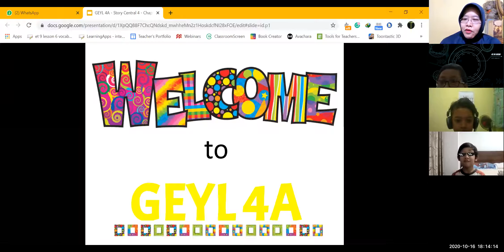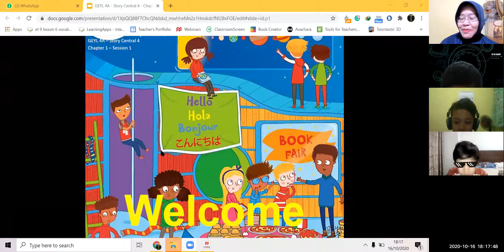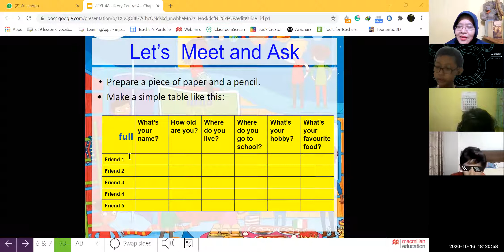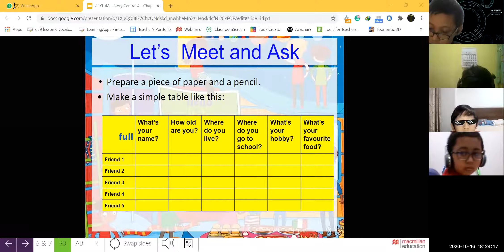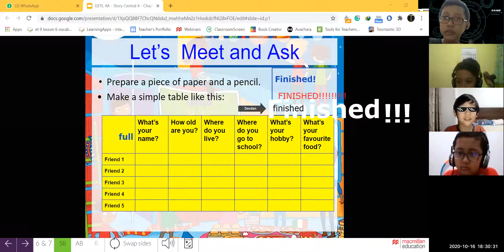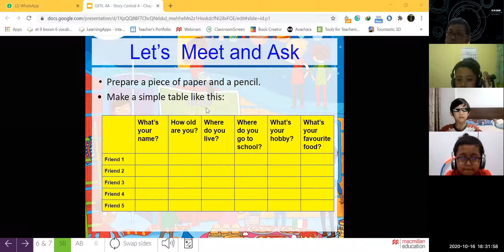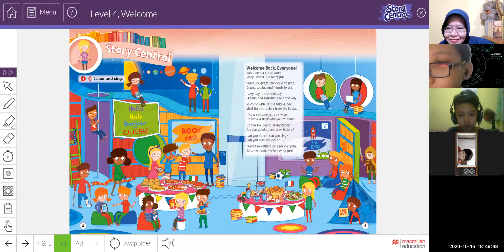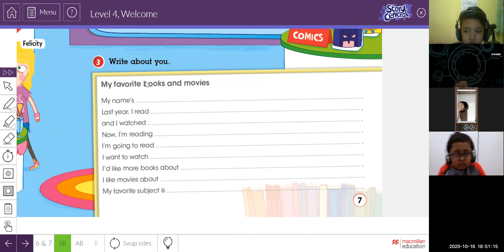GEYL 4A1 - F&S - 4/2020 - Session 1